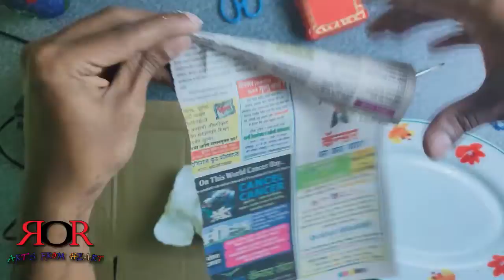GANPATI BAPPA MAKING FROM NEWS PAPER / O R ART FROM HEART